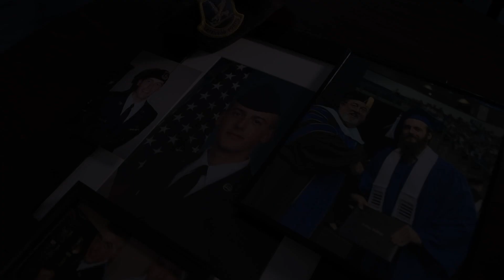Thank You: Sean Cummings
The “Thank You” series of videos captures the stories of Collin College graduates whose lives have been touched by the college, its faculty and staff. At Collin College, we believe all our students have stories to share and are glad to have the chance to share these few with you.